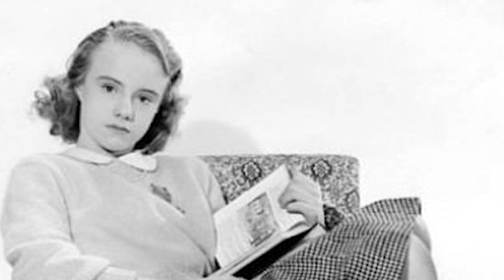La Vida y El Triste Final de Peggy Ann Garner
Mini biografía de la vida de Peggy Ann Garner. Peggy Ann Garner (3 de febrero de 1932 – 16 de octubre de 1984) fue una actriz cinematográfica y teatral estadounidense.